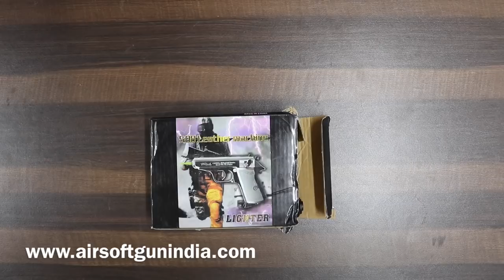Walther Ppk 9mm Black Cigarette Lighter By Airsoft Gun India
call – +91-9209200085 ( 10 am to 6 pm Monday to Saturday )
whats app – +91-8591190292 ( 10 am to 6 pm Monday to Saturday )

weight – 390gm
length – 15cm
walther ppk is famous for james bond movie its cheap and best lighter

walther ppk 9mm Cigarette lighter by airsoft gun india
Airsoftgunindia is back with amazing replica blank Cigarette lighter that can be used for short movie and photo shoot it can be great can collection and it can also be used as lighter, it’s a good collectible product that you can buy from us
Find this amazing Cigarette lighter all over India delivered at your door steps
We provide all over India
history of walther
The Walther PP (Polizeipistole, or police pistol) series pistols are blowback-operated semi-automatic pistols, developed by the German arms manufacturer Carl Walther GmbH Sportwaffen.[3]

It features an exposed hammer, a traditional double-action trigger mechanism,[4] a single-column magazine, and a fixed barrel that also acts as the guide rod for the recoil spring. The series includes the Walther PP, PPK, PPK/S, and PPK/E models. The Walther TPH pocket pistol is a smaller calibre pistol introduced in 1971 identical in handling and operation to the PPK.

Various PP series are manufactured in Germany, France and the United States.[5] In the past, the PPK version has been manufactured by Walther in its own factory in Germany, as well as under licenses by Manurhin in Alsace, France, Interarms in Alexandria, Virginia, US and by Smith & Wesson in Houlton, Maine, US. Since 2013, PPK and PPK/S models have been built in Fort Smith, Arkansas, at the factory of US-based subsidiary Walther Arms, Inc.[6][7]

The PP and the PPK were among the world's first successful double action semi-automatic pistols. They are still manufactured by Walther and have been widely copied. The design inspired other pistols, among them the Soviet Makarov, the Hungarian FEG PA-63, the Polish P-64, the American Accu-Tek AT-380 II, and the Argentinian Bersa Thunder 380. The PP and PPK were both popular with European police and civilians for being reliable and concealable. During World War II, they were issued to the German military, including the Luftwaffe, as well as the police.[1]

The most common variant is the Walther PPK, a smaller version of the PP with a shorter grip, barrel and frame, and reduced magazine capacity. A new, two-piece wrap-around grip panel construction was used to conceal the exposed back strap. The smaller size made it more concealable than the original PP and hence better suited to plainclothes or undercover work. It was released in 1930.

"PPK" is an abbreviation for Polizeipistole Kriminalmodell (detective police pistol). While it's often thought to be "kurz" (German: short) referring to the police pistol with shorter barrel and frame, the manufacturer's selection of the name "Kriminal" appears in early original advertising brochures from Walther and the 1937 GECO German catalog.[8]

Adolf Hitler shot and killed himself with his PPK (.32 ACP/7.65mm) in the Führerbunker in Berlin.[9] South Korean dictator Park Chung-hee was shot and killed by Kim Jae-gyu, using the Walther PPK. The Walther PPK pistol is famous as fictional secret agent James Bond's gun in many of the films and novels: Ian Fleming's choice of the Walther PPK directly influenced its popularity and its notoriety.[10][11] Fleming had given Bond a .25 Beretta 418 pistol in early novels, but switched to the PPK in Dr. No on the advice of firearms expert Geoffrey Boothroyd,[12] though the actual guns carried by Bond and Felix Leiter in the film were, in fact, Walther PPs.[11][13][14]

Actor Jack Lord was presented with a gold plated one with ivory handgrips.

Singer Elvis Presley owned a silver-finish PPK, inscribed "TCB" ("taking care of business").[15]